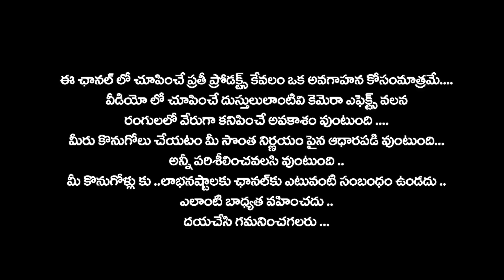Handloom sarees ...తక్కువ ధరలోనే Handloom sarees ..👌 | nagaSree Diaries